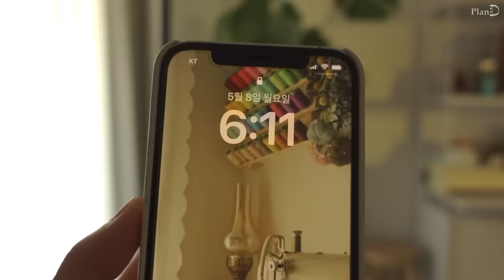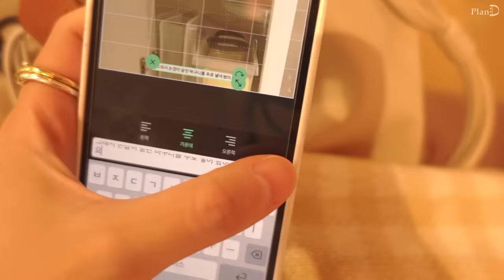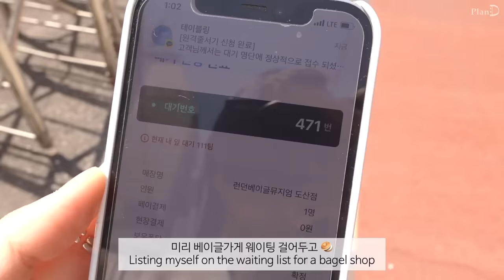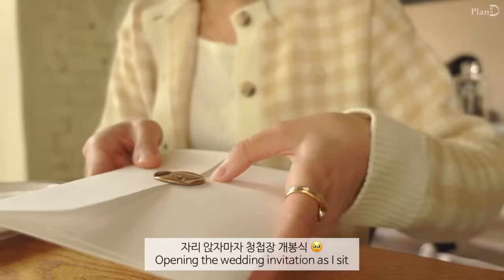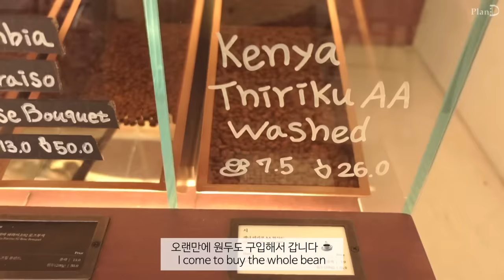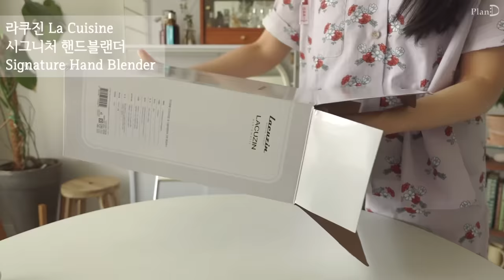ENG│긴장속에 만든 가지롤튀김. 새콤달콤 비빔국수와 사과장미파이. 쉽고 빠른 또띠아 와퍼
🌷플랜디X지그재그 기획전 (5/29~6/12, 2주간)
1) 플랜디 기획전 단독 최대 78% 할인
2) 플랜디 구독자를 위한 이벤트 : 최대 20% 할인 쿠폰팩 (파자마, 주방가전, 테이블웨어) → 지그재그 앱 내 플랜디 기획전 페이지에서 쿠폰을 다운로드 받을 수 있어요 ✨

이번 영상은 처음으로 가지요리에 도전해본 일상을 가져왔어요
가지는 생각보다 가볍고 가시도 있더라고요
하나하나씩 싫어하던 식재료에 도전해볼까 합니다 ㅎㅎ

부추수확│ 계란말이밥│ HAY│
소일베이커│ 런던베이글뮤지엄│ 드립커피
올리 우유거품기│ 라쿠진 핸드블랜더 │ 패브릭포터리 링컵
쓰임 세라믹법랑 브런치세트│ 쓰임 마리벨 육각접시
울랄라 마렌느 반팔 바이올렛│ 가지롤튀김
비빔국수│ 사과 장미 파이│패스츄리생지
말차라떼 │ 토마토크림스프│ 파이도우스프
또띠아 와퍼│